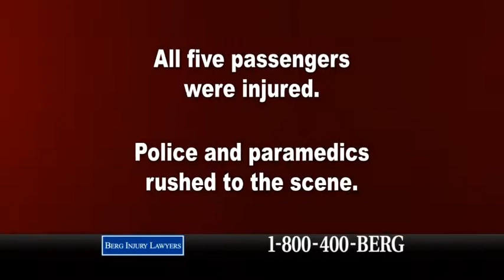Shannon's Story - Berg Injury Lawyers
Learn about Shannon's story and her experience with our California car accident lawyers at Berg Injury Lawyers.